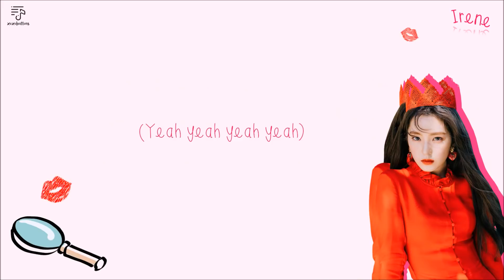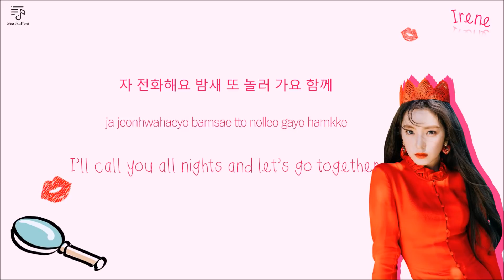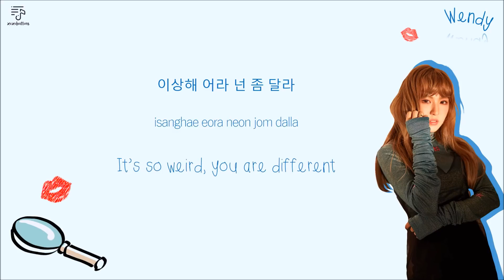RED VELVET 레드벨벳 - Peek-A-Boo 피카부 Color-Coded-Lyrics Han l Rom l Eng 가사 by xoxobuttons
Irene - Pink
Seulgi - Orange Yellow
Wendy - Blue
Joy - Green
Yeri - Purple
All - Grey

Red Velvet New Album
Red Velvet Peek-A-Boo Lyrics
Red Velvet 레드벨벳 - Peek-A-Boo with Hangul, Romanization and English Translation Color-Coded Lyrics
Peek-A-Boo Lyrics
레드벨벳 Peek-A-Boo가사
Peek-A-Boo 歌词
피카부 가사
레드벨벳 피카부
레드벨벳 피카부 가사